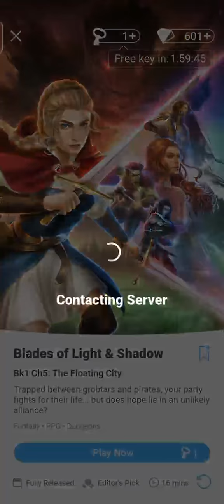#5. THE FLOATING CITY | BLADES OF LIGHT & SHADOW | CHOICES: STORIES YOU PLAY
Blades of Light & Shadow

Chapter 5: The Floating City

Trapped between grobtars and pirates, your party fights for their life... but does hope lie in an unlikely alliance?